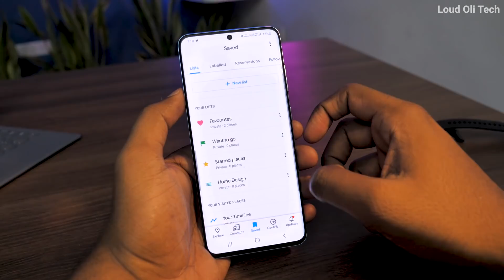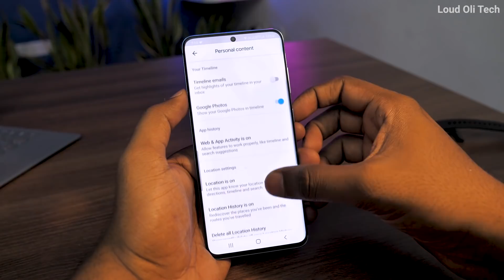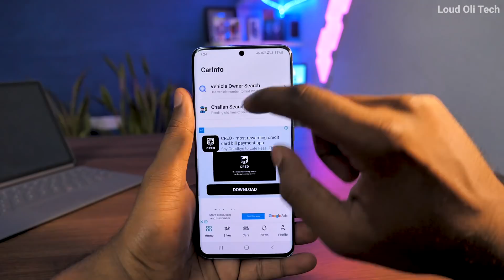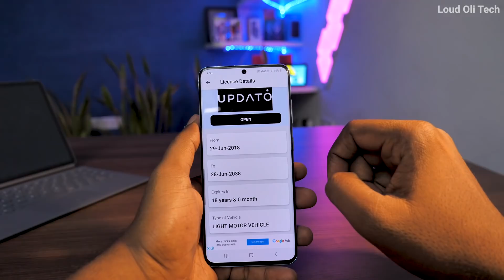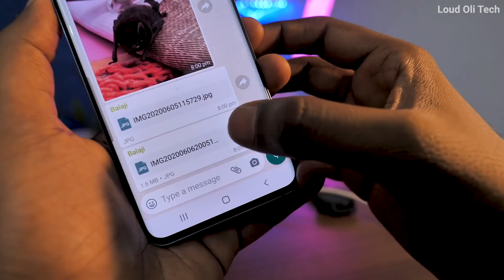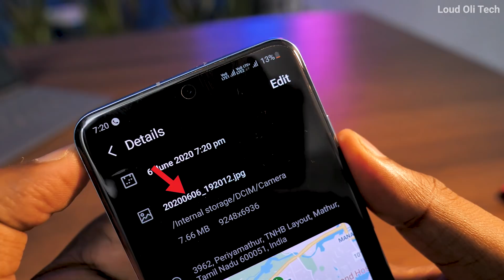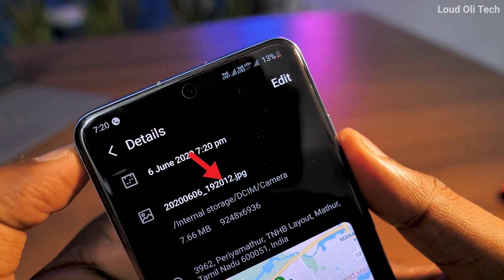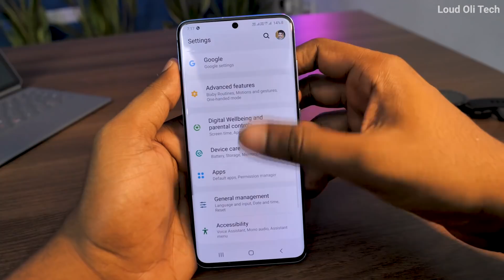இவ்வளவு நாளா இந்த Tricks தெரியாம போச்சே ! Tech Detective Ep.2 (Mobile Tips & Tricks in Tamil)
இவ்வளவு நாளா இந்த Tricks தெரியாம போச்சே ! Tech Detective Ep.2 android Mobile Tips & Tricks 2020 in Tamil

This Video Show mobile tricks in tamil 2020